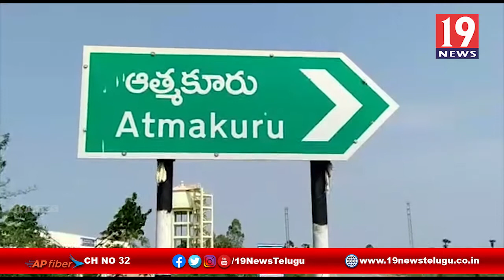సుందర రామిరెడ్డి చారిటబుల్ ట్రస్ట్ ఆధ్వర్యంలో పేదలకు నిత్యావసర సరుకులు పంపిణి -నెలూరు జిల్లా